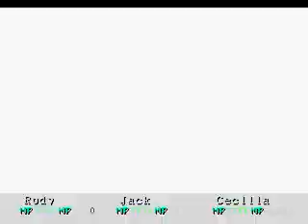Wild Arms PS1 | Part 13 | Forgotten ruins - Gate Generator | walkthrough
Part 13. Journey as follows

- Forgotten ruins
- Wandering Isle
- Dead sanctuary
- Gate generator
- Adlehyde
- Court seim